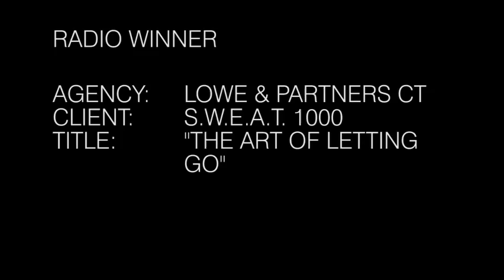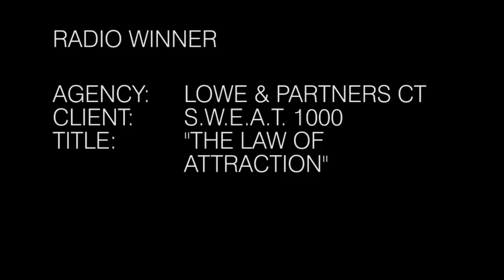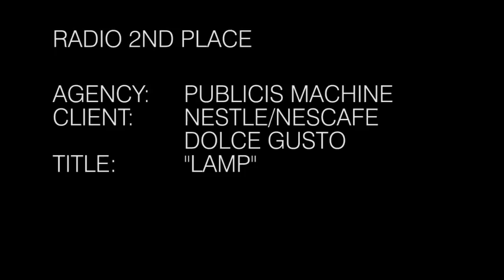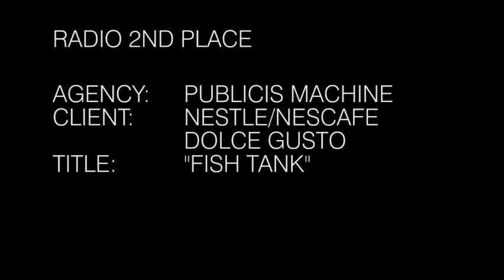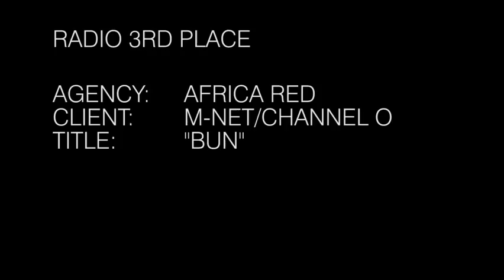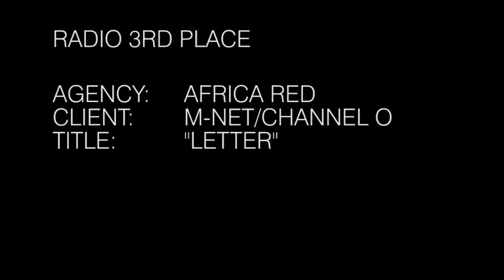Creative circle awards Nov/Dec 2014: Radio Winners